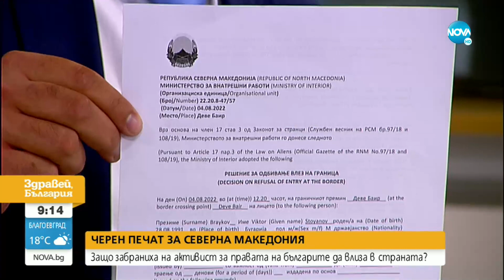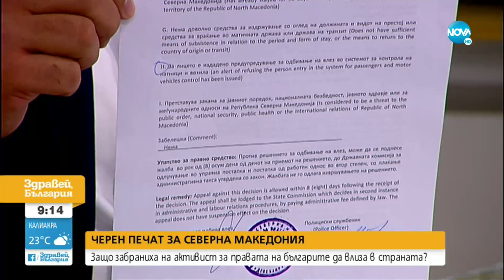Защо забраниха на активист за правата на българите да влиза в РСМ - Здравей, България (09.08.2022)